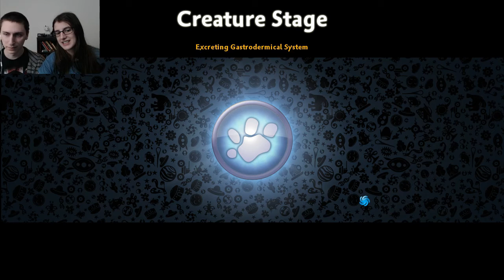The Quest For Bones Spore Part 4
Twitters @thebardskiss and @cup0ffun
 Instagram thebardskiss and cup0fun
 Game:  Spore
End card Art: @UmbraticForest
Play Spore!